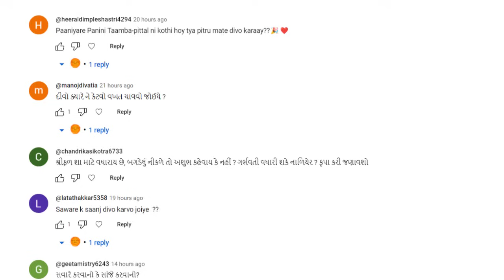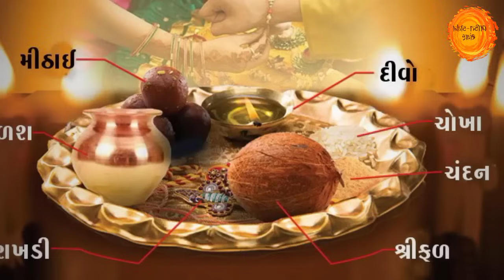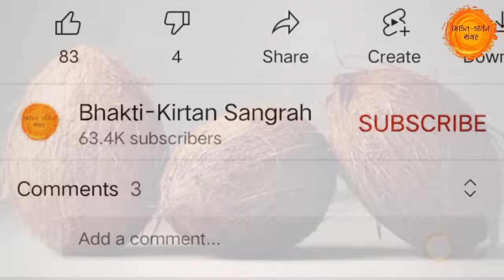શ્રી ફળ પૂજામાં બગડેલું નીકળે તો અશુભ સંકેત છે ? સ્ત્રી વધેરી શકે ? સૌપ્રથમ શ્રીફળ ક્યારે વધેરાયું ?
તો આજના આ વિડિયોમાં આપણે જાણીશું કે શ્રીફળ શા માટે વધેરવામાં આવે છે, શ્રીફળ બગડેલું નીકળે તો અશુભ કહેવાય ? સ્ત્રી શિફલ વધેરી શકે કે નહીં

તો આશા છે કે આપ સૌને અમારો આ વિડીયો પસંદ આવશે તો વિડિયોને LIKE કરી તમારા મિત્રોને SHARE કરજો કે જેથી તેઓને પણ આ સંપૂર્ણ માહિતી મળે અને આપ અમારી ચેનલમાં નવા હોય તો SUBSCRIBE કરવાનું ભૂલતા નહિ કે જેથી આપ સૌને અમારા આવા જ અવનવા વિડીયો મળતા રહે. જય શ્રી વિષ્ણુ 🙏🌹